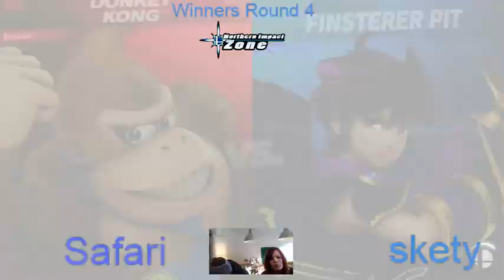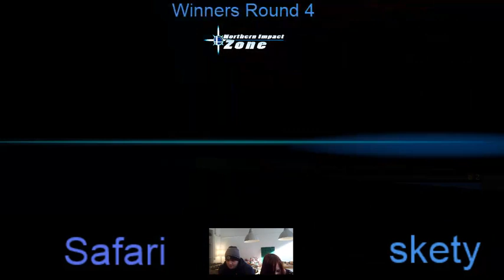NIZ #27 | Skety (DK) vs. Safariwisserin (Dark Pit) - WSF